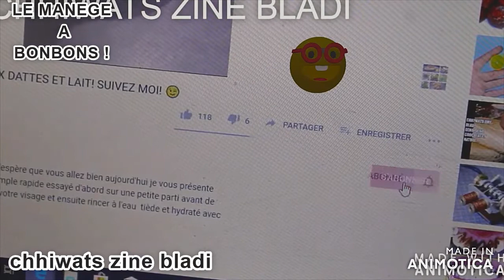Le Manège a Bonbons/how to make a candy ride?/كيفية جعل ركوب الحلوى؟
Spécial dédicace Ouassim et Salmane !
Il ne faut pas abuser des bonbons !
Pour le faire tourner ,il faut un plateau tournant